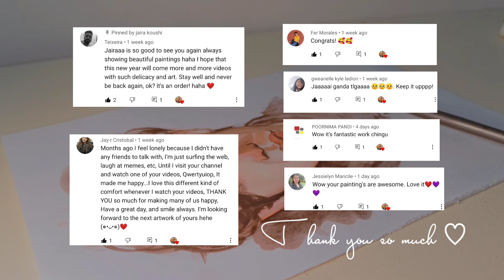V - KIM TAEHYUNG | Watercolor | You bored? Let's talk ^^ Lol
Another portrait painting using Kim Taehyung as a reference. I'm not intending to make this painting look exactly like him, cause I'm not really good at making portraits of people. I really enjoying making thisssss, I tried tho, hahahaha thank you so much for your time and continues support to this channel, keep safe everyone. 💜

Heeeeeeey I'm here again!!! I can't think of anything to say 😆 But I really hope you're having a good eve/day. This is Just another video full of chit chats and random things from my mid lol.

Stream BE !!! 😆💜
   MATERIALS
• Simbalion Watercolor Cake
• Fabriano Mix Media Paper
( 160 gsm- 10 sheets/ 1 pack)
                          C R E D I T S   T O
M U S I C :
MongHoon ft. Y'z Wise

jairakoushi ( Lol I forgot my IG PASSWORDDDDDDDDDDDDDDDDDDDDDDDD)